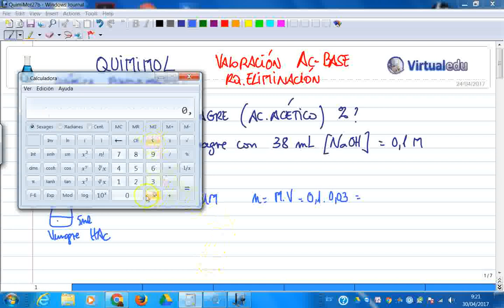QuimiMol 27 Valoracion Ac-B/ Eliminacion / ph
Curso de Química Fundamental
Valoracion Ac-B/ Precipitación - Eliminacion / ph